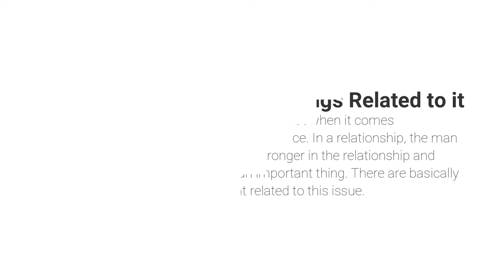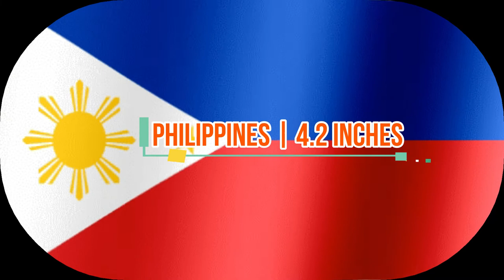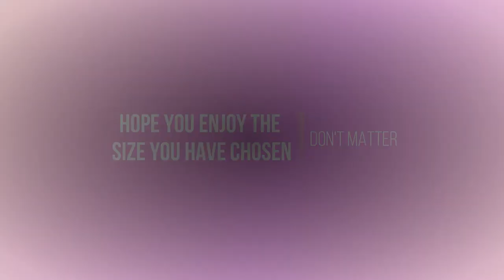TOP 10 COUNTRIES WITH THE SMALLEST PENIS IN THE WORLD|| DO YOU BELONG WITH THIS COUNTRY'S SMALLEST?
Damon Empero ft. Veronica - Vacation_Tropical House